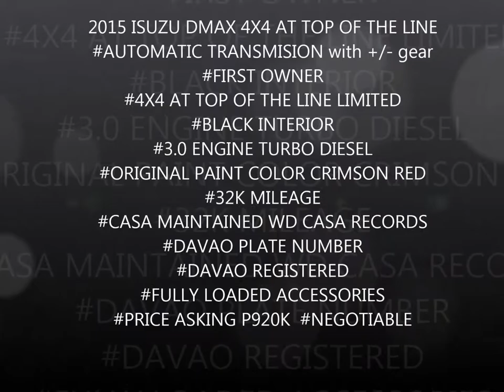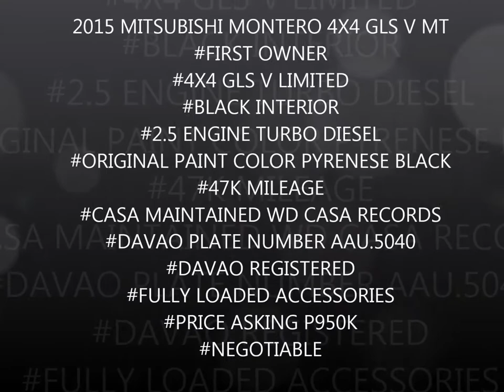Fastbreak Units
Units for Sale in Davao City Philippines

2015 ISUZU DMAX 4X4 AT TOP OF THE LINE 920k 32k MILEAGE
2014 FORD RANGER MT 4X2 XLT 750K 52K MILEAGE
2014 FORD RANGER 4X4 AT WILDTRAK 880k 52k MILEAGE
2016 MITSUBISHI STRADA 4X4 AT GLS V 1.30m 42k MILEAGE
2016 MITSUBISHI STRADA 4X4 MT GLS V 1.30k 19k MILEAGE(SOLD)
2015 MITSUBISHI MONTERO 4X2 MT GLX V 890k 45k MILEAGE
2015 MITSUBISHI MONTERO 4X4 GLS V 950K 47K MILEAGE

ALL CASA MAINTAINED WD CASA RECORDS
ALL DAVAO REGISTERED
ALL LOADED WITH ACCESSORIES
ALL UNIT PRICE ARE NEGOTIABLE

FOR MORE DETAILS CONTACT THIS NUMBER: 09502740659